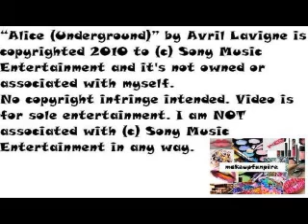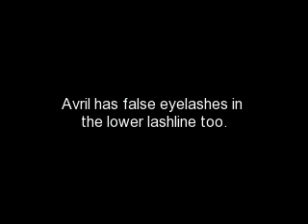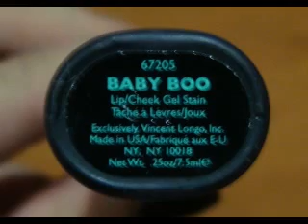Avril Lavigne - Alice (Underground) (Requested by drdna15)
READ!!
"Alice (Underground)" by Avril Lavigne is copyrighted 2010 to © Sony Music Entertainment and it's not owned or associated with myself.
No copyright infringe intended. Video is for sole entertainment. I am NOT associated with © Sony Music Entertainment in any way

thanks drdna15

I used:
M.A.C Painterly Paint Pot
M.A.C e/s Shroom
M.A.C e/s Crystal Avalanche
M.A.C Smolder Eye Kohl + Q-Tip
Stila Convertible Mascara
False Eyelashes

Lips:
Vincent Longo Lip & Cheek Stain Baby Boo
Too Faced Mood Swing